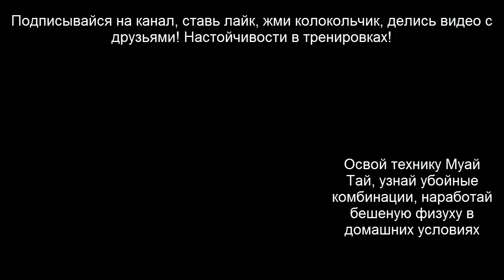Финал Сидоренко Данила на чемпионате Украины по тайскому боксу Муай Тай 2018